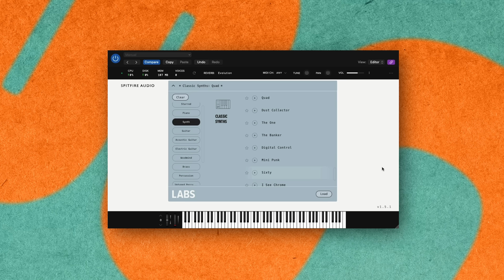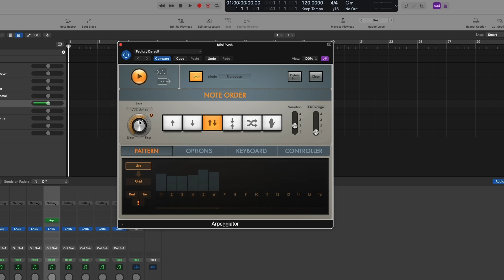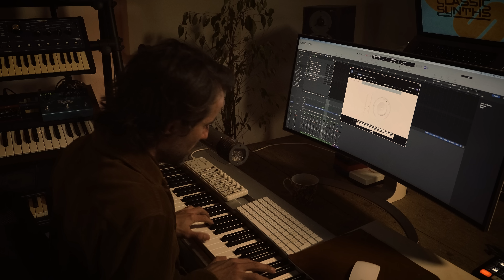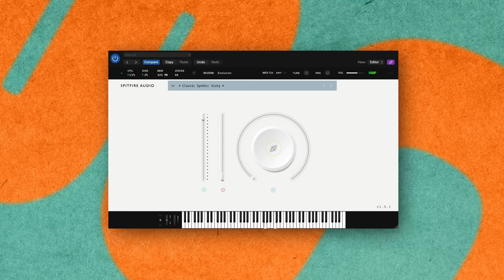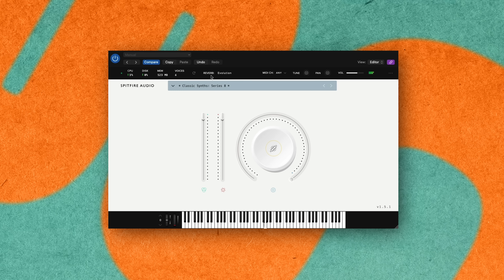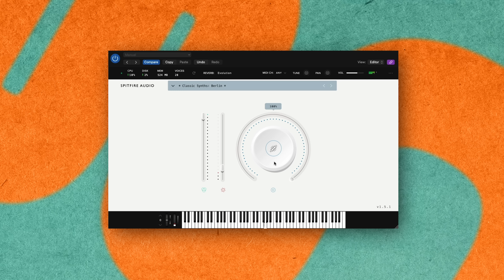Walkthrough: LABS Classic Synths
Oliver Patrice Weder lays out the new LABS Classic Synths: A versatile toolbox of rare and iconic vintage synth sounds, including a MOOG Minimoog, ARP Quadra, Sequential Pro-One and a Roland Juno 60. With unstable, wave-like pads, characterful bass and short, noisy plucks — there’s a sound for every job.